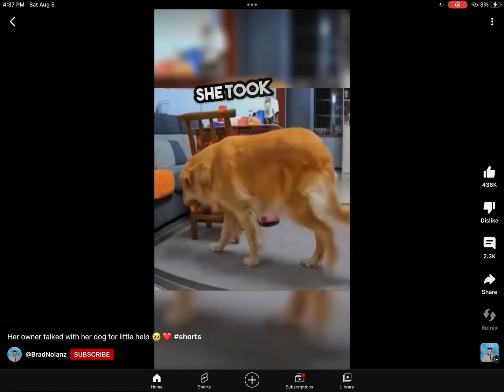Her owner Talk to her dog￼ For a little help￼🥹❤️bradnolanz